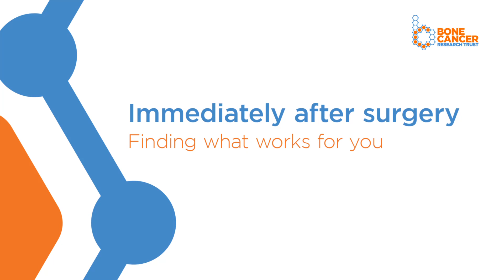Immediately after surgery - Finding what works for you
Primary bone cancer amputees talk about how they found what worked for them following their amputation.